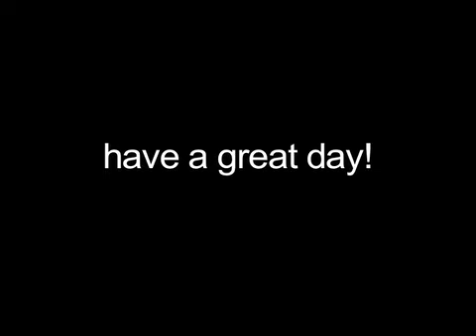Mister Daily Song 9/4/10 "Diving Too Deep"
Video for "Diving Too Deep" from the album REDEMPTION. Daniel J. Cartier is MISTER DAILY SONG. One Man. Countless Songs. A new song posted every day!